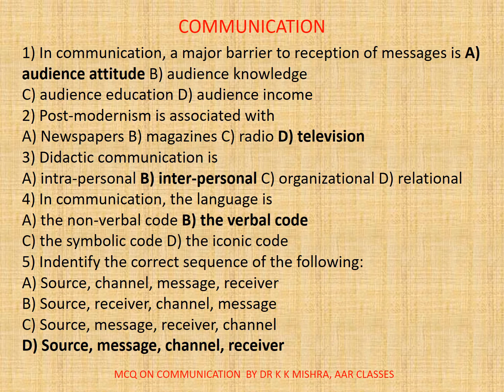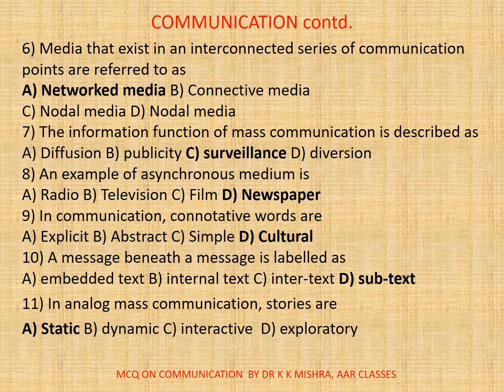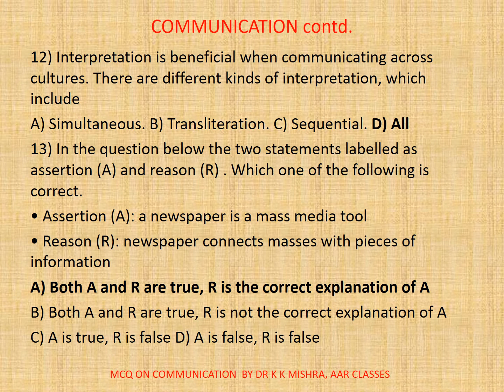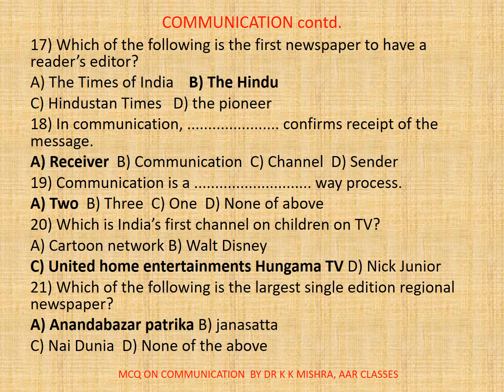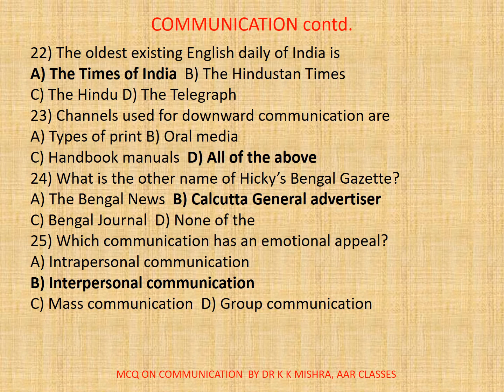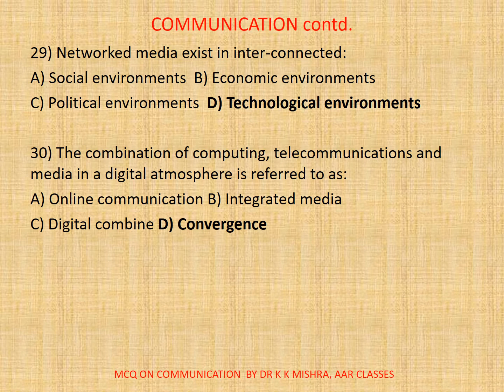UGC NTA NET Paper 1 | Communication Part 5 | MCQ Type Q&A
A communication therefore has three parts: the sender, the message, and the recipient.
The sender ‘encodes’ the message, usually in a mixture of words and non-verbal communication. It is transmitted in some way (for example, in speech or writing), and the recipient ‘decodes’ it.
Of course, there may be more than one recipient, and the complexity of communication means that each one may receive a slightly different message. Two people may read very different things into the choice of words and/or body language. It is also possible that neither of them will have quite the same understanding as the sender.
In face-to-face communication, the roles of the sender and recipient are not distinct. The two roles will pass back and forwards between two people talking. Both parties communicate with each other, even if in very subtle ways such as through eye-contact (or lack of) and general body language. In written communication, however, the sender and recipient are more distinct.